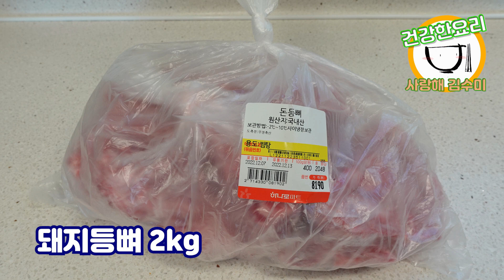등뼈김치찜 만들기 ~ 등뼈찜 집에서 만들어 먹어야하는 이유!!! 돼지등뼈 손질법부터, 묵은지김치 깔끔한 맛 내는법 까지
실속만점 입맛살리는, 돼지등뼈 김치찜을 만들었습니다.
가족들의 건강도 챙길 수 있는 안전하고, 깔끔한 맛의 등뼈김치찜 만드는 법 소개합니다.

포인트1. 등뼈는 절단하는 과정에서 뼈가루가 묻어 있습니다.  뼈가루를 잘 정리하는 것!
포인트2. 한번 삶아서, 잡냄새도 빼주고, 익힘정도도 조절하고, 이물질도 한번 더 정리하는 것!
포인트3. 묵은지의 비율을 줄여서 순한맛을 조절 할수 있다는 것!
 - 집집마다 김치 맛이 다를 수 있어요~
  - 순한 맛을 원하면, 등뼈와 김치양 중 김치양을 줄이세요~
  - 순한 맛 추천은 최대 1:0.6 비율 추천!
포인트4. 묵은지의 속을 털어내서 쿰쿰한 냄새를 줄이고, 맛을 깔끔하는 것!
포인트5. 양념장에 설탕을 넣어서 묵은지 맛을 좀더 깔끔하는 것!
포인트6. 된장을 넣어서 맛의 풍미를 높여주는 것!
포인트7. 초벌시간의 선택,
 -김치를 아삭하게 먹으려면  - 초벌 20분 + 완성 15분 조리 "추천"
 -김치를 푹~ 익은 맛으로 먹으려면 - 초벌 15분 + 완성 20분 조리

재료소개
 - 계량스푼을 사용했습니다~
- 초벌 삶기 -
돼지등뼈 약 2kg
양파 1/4
대파흰부분 1대(완성시 1대가 더 필요해요)
월계수잎 3개
통후추 1아주작은술
소주 50ml
물 1.8리터

- 양념장 -
고춧가루 1큰술(15ml)
된장 1작은술(5ml)
설탕 1큰술(15ml)
다진생강 1작은술(5ml)
다진마늘 2큰술(30ml)
후추 1아주작은술

- 완성재료 -
묵은지 약 2kg~1.3kg까지 (취향~)
대파 흰부분 1대